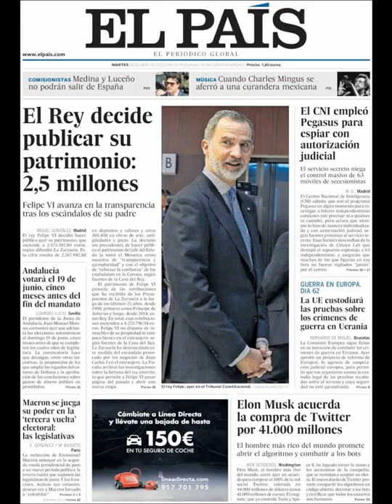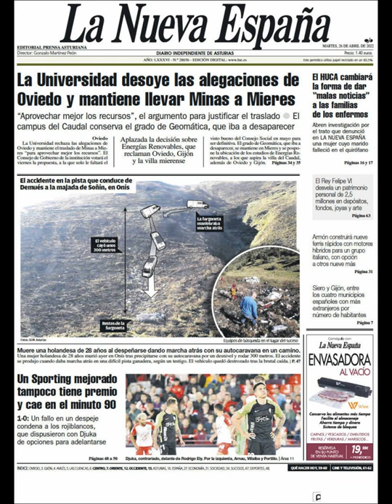Noticias​ Martes 26 Abril 2022 Principales Portadas Titulares Diarios Periódicos España Spain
Principales Titulares de Noticias en Portadas Diarios Periódicos Españoles del Martes 26 de Abril de 2022 ¿Que le Parecio este día? Politica​ Fútbol​ Noticies Deportes Barça​ Messi​ Corrupción​ Noticieros Abril​ Primavera2022​ Primavera​ Noticias​